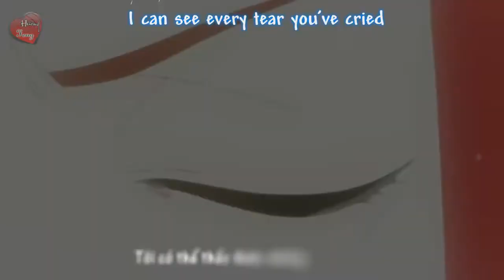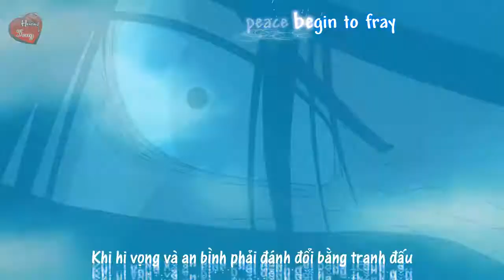[Vietsub] (NARUTO AMV) Right here - Asens Reman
Món quà chia tay dành cho chị Trang Hâu
cũng như là lời gửi đến những người bạn đáng quý của tui
Share tài nguyên theo yêu cầu, like và để lại mail :)